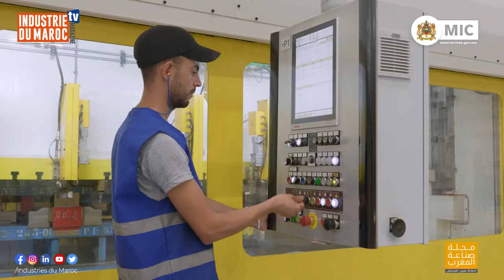"صناعة السيارات :رياض مزور يفتتح الوحدة الجديدة لشركة “جي إم دي ميتال طنجة